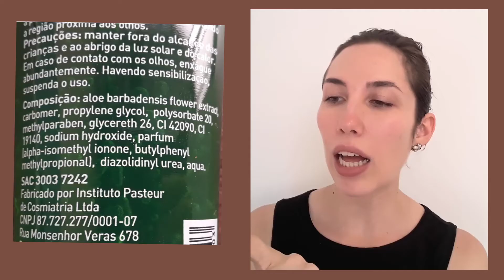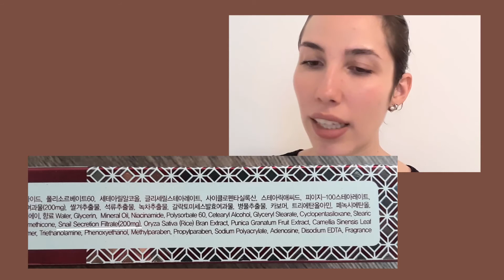Como saber se um produto é BOM para a PELE DO ROSTO? | O que realmente importa no rótulo do produto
Nesse vídeo eu te ensino como escolher um produto de beleza na farmácia, na lojinha ou online, e distinguir se um produto é bom para a pele, apenas vendo o que realmente importa nos rótulos dos produtos, para não ser enganada pelo que está na embalagem e poder fugir dos ingredientes que podem acabar com a sua pele, além de aprender a distinguir as diferenças entre os produtos de beleza, para saber se aquele creme vale mesmo o seu dindin, ou se está só enchendo linguiça!

▶ E-BOOK GRATUITO 6 Hábitos Saudáveis para a Sua Pele

Para comprar pela Yesstyle, acesse por este link e garanta descontos extra

▶ Outros VÍDEOS que você pode gostar:

Como saber qual é o melhor GEL DE LIMPEZA para a sua pele - Gel de Limpeza de pH baixo? | Chez Julia

SKINCARE COREANO Como achar o que você precisa | How to find what you need in K-BEAUTY (sub)

▶ Ficou com dúvidas? Deixe seu comentário abaixo :)